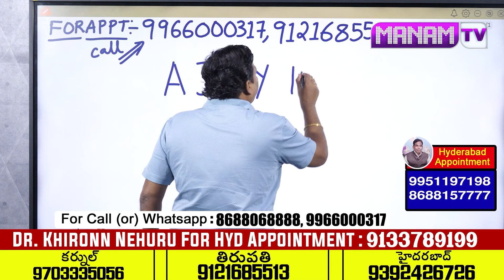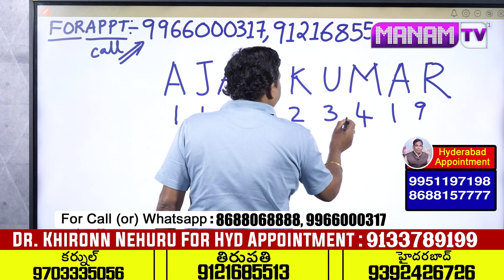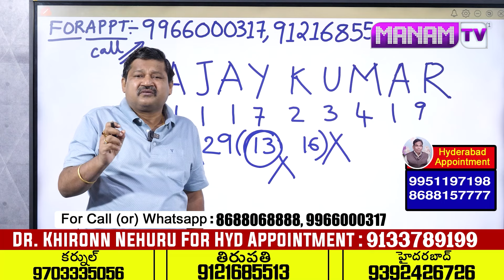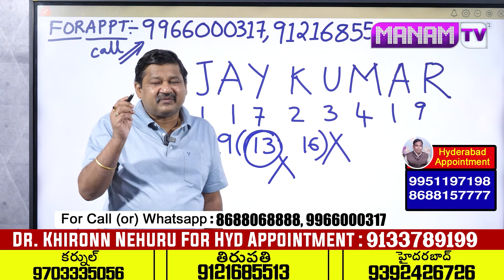AJAY KUMAR Name Numerology Compatibility || Numerologist Dr KHIRONN NEHURU | ManamTV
Watch ►AJAY KUMAR Name Numerology Compatibility || Numerologist Dr KHIRONN NEHURU | ManamTV Hyderabad Health